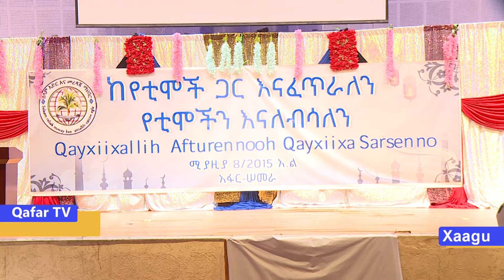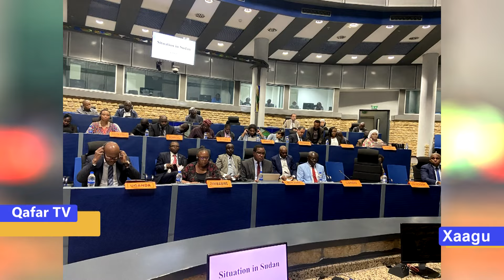Qasa-Dirrik 09/2015 laqo Xaagu